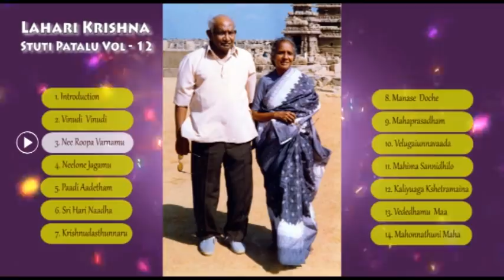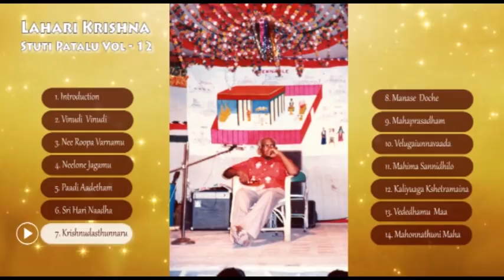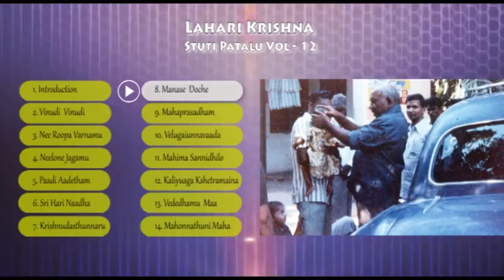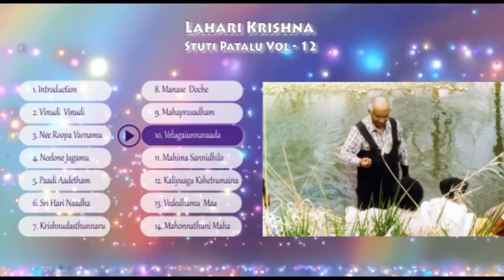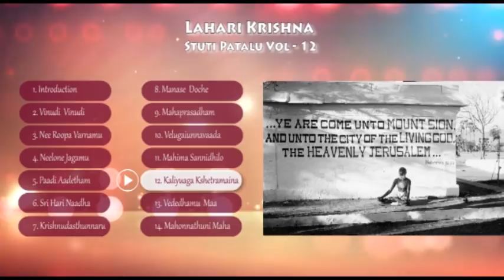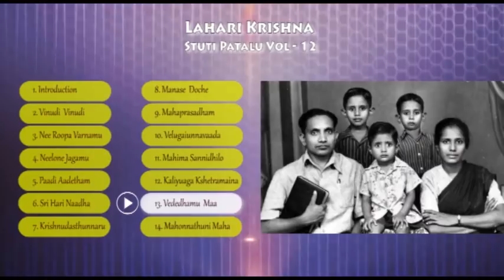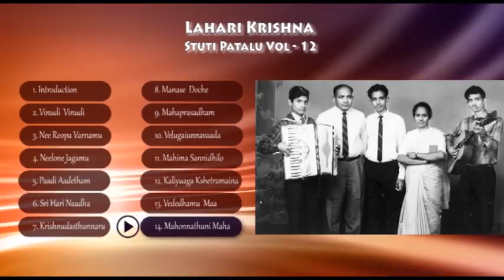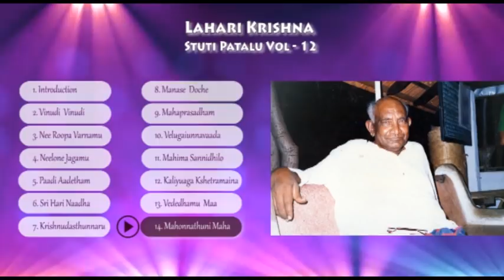Shree Lahari Krishna Stuti Patalu | Vol 12 | Audio Jukebox | Telugu Songs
Click on the below mentioned timings to listen to your song of Choice

00:00 | Introduction : Geetha Devaaseer & D. Leo Paul
04:16 | Vinudi Vinudi Sri Sumadhura : K. Hanumantha Rao &      Chorus
08:23 | Nee Roopa Varnamu : D. Kanuga Rajakumarathi
11:55 | Neelonae Jagamu Antha : D. Paul Uphaz N. Lawrie
15:48 | Paadi Aadedam Paravasamai : D. Leo Paul C. Lawrie
21:45 | Sri Hari Nadha Shree Lahari : C. Muthu
25:46 | Krishnudusthunnaru : Narasimham
30:42 | Manase Dhoche Neeli Megha : Steven Haywood
36:36 | Maha Prasadam Idhi Maha : Ramana & Chorus
41:35 | Velugaiunnawada : D. Kanuga Rajakumarathi
45:38 | Mahima Sannidhilo Lahari Krishna : N. Naveen Kumar
51:40 | Kaliyuga Kshetramaina : Nagaraju, Sai Prasad & Ramana
55:30 | Vededamu Maa Deva : C. Muthu
01:01:00 | Mahonnathuni Maha Jayamu : Balachander & Subramaniam

                   N. Naveen Kumar

Produced by : Devaaseer E. Lawrie
Co-Produced : D. Leo Paul C. Lawrie